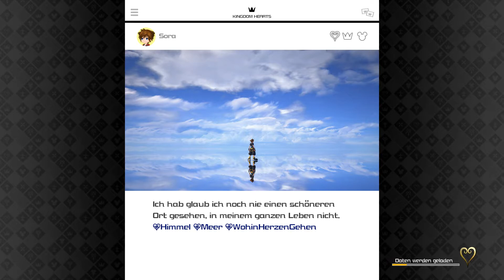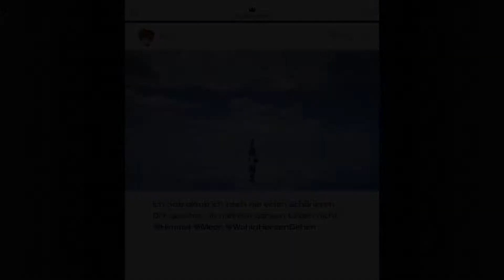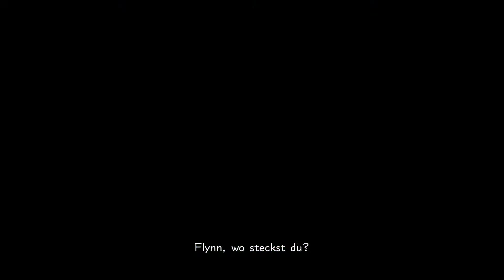Kingdom Hearts III #13 Rapunzel KingdomHeartsIII